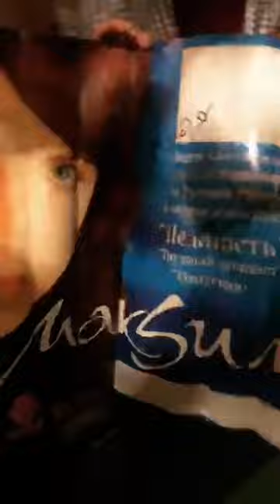пацанки. прямой эфир Анжелы Косполовой, 8.11.2018